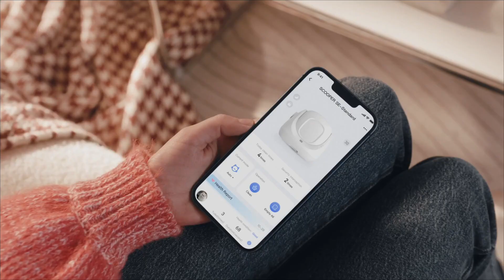CATLINK Baymax AI Cat Litter Box Scooper SE Marketing Video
Mywant is passionate about improving the lives of pets and their owners through smart & innovative solutions. With a wide range of pet supplies and a commitment to exceptional customer service, we aim to be the go-to destination for pet owners seeking the best for their furry friends, and that is Mywant.